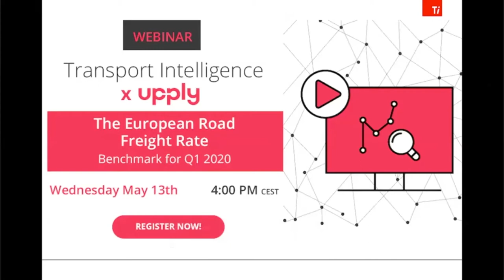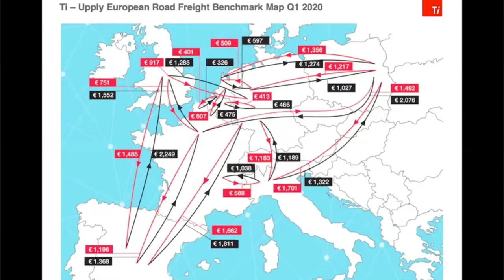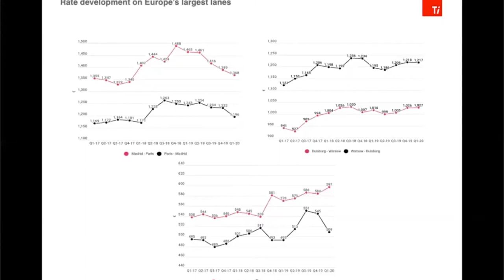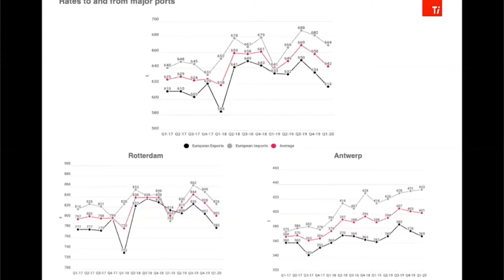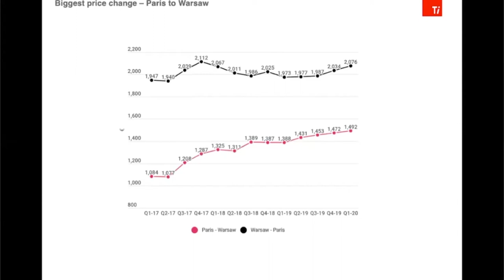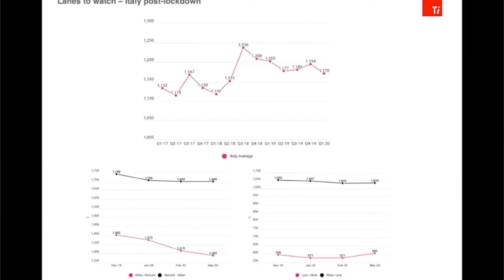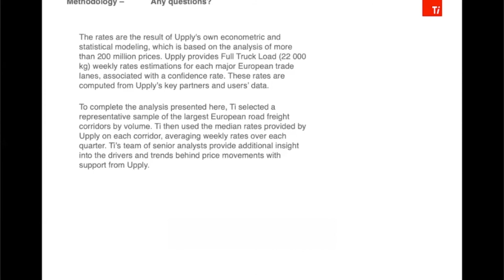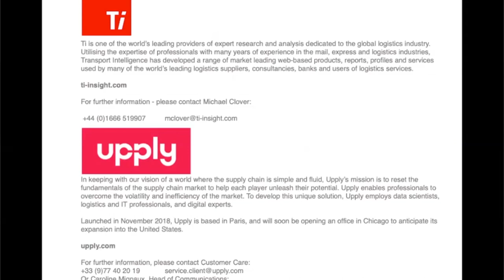Webinar: Road Freight Rates Benchmark Q1 2020 - Transport Intelligence x Upply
Ti & Upply publish the European Road Freight Rate Benchmark Q1 2020: Road freight rates decline by 0.8% across Europe, as falling demand is offset by capacity cuts

Ti and Upply’s European Road Freight Rate Benchmark Q1 2020 shows that although road freight rates are down, they have held reasonably firm in the face of the Covid-19 pandemic.

• The Q1 2020 European Road Freight Rate Benchmark was €1,099, marking a drop of 0.8% against the previous quarter
• Substantial demand-side shocks were felt in March
• Capacity was cut heavily, counter-balancing the demand-side slowdown
• 28 out of 34 lanes showed greater volatility than in the previous quarter

Ti & Upply publient le Benchmark des taux de fret routier européens au premier trimestre 2020.

Le rapport « Benchmark des taux de fret routier européens » sur l’évolution des prix du transport routier de marchandises, publié par Transport Intelligence (Ti) et Upply, montre pour le premier trimestre 2020 des prix en baisse, mais qui ont quand même résisté dans le contexte de pandémie de Covid-19.

•  Le taux de fret routier européen sur les lignes internationales en Europe s’établit en moyenne à 1 099 euros, soit une baisse de 0,8 % par rapport au trimestre précédent
•  Un fort impact a été constaté du côté de la demande au mois de mars
•  La capacité a été fortement réduite, contrebalançant le ralentissement de la demande
•  28 lignes sur 34 ont affiché une plus grande volatilité qu’au trimestre précédent